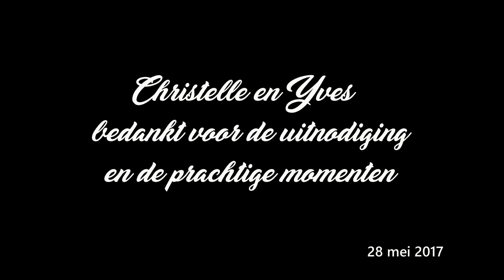Dagje op zee / binnenwateren met Christelle & Yves